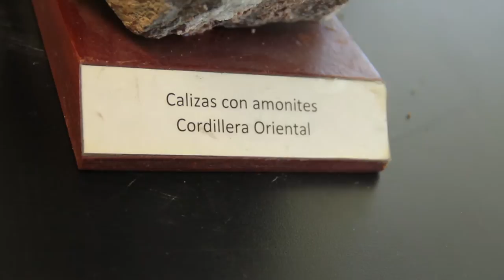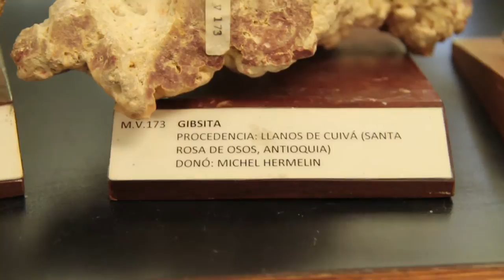Piedras Fluorescentes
Muchos materiales naturales sólidos como las  piedras contienen minerales especiales que les permiten  tener características como la fluorescencia o la luminiscencia y esto se debe a que ciertos materiales absorben diferentes tipos de energía y la emite como luz. Así que para conocer más sobre la peculiaridad de estas piedras nos fuimos hasta la universidad de Eafit donde  hay una colección de piezas con estos particulares atributos.